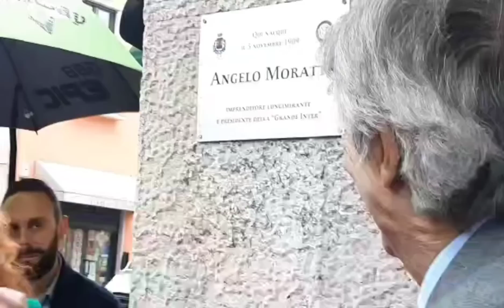EDIZIONE STRAORDINARIA! MORATTI E MAROTTA CI CREDONO! LA TARGA PER ANGELO MORATTI A SOMMA LOMBARDO!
la storia dell'Inter! grazie all'Inter Club Somma lombardo!